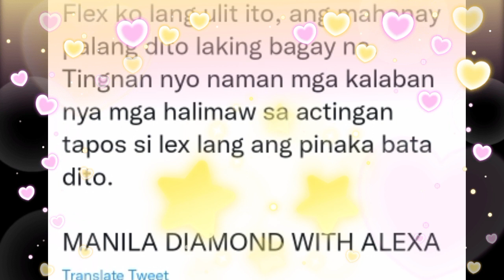ALEXA ILACAD PINAKABATANG NOMINEE SA "THE 35TH PMPC STAR AWARDS! AGOT ISIDRO AT CARMINA KAHANAY!